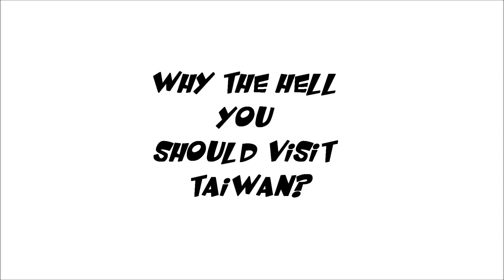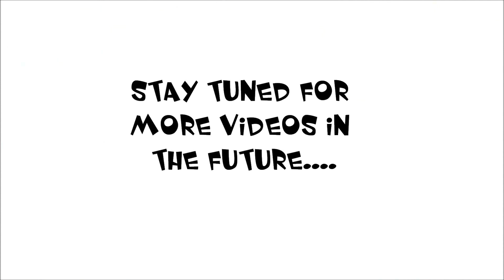Why The Hell You Should Visit Taiwan ?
Hey there hope you liked the video :)

Address of the cafe : 407, Taichung City, Xitun District, Section 3, Huilai Rd, 150號1 號 台灣